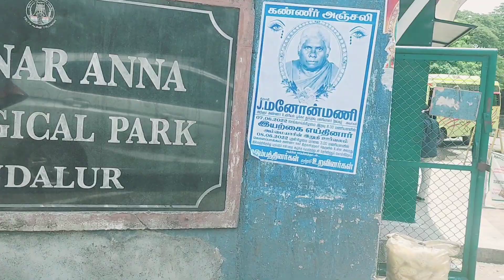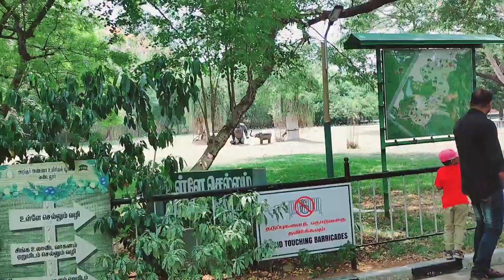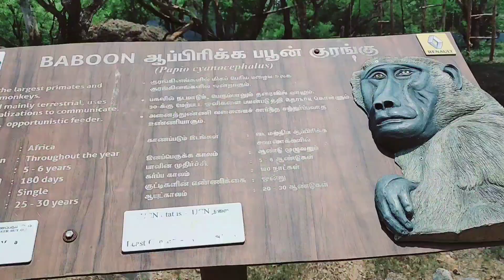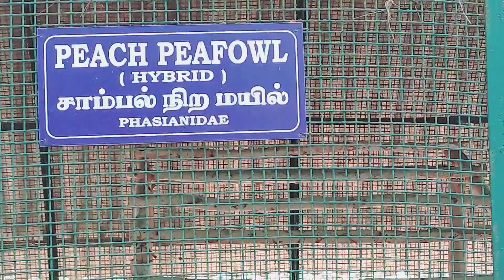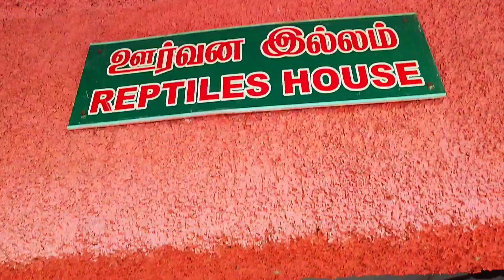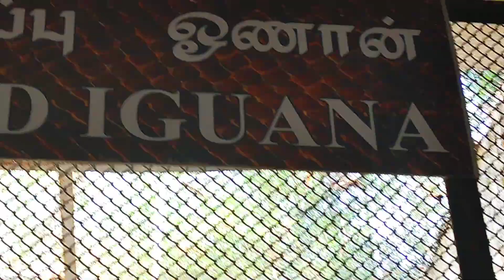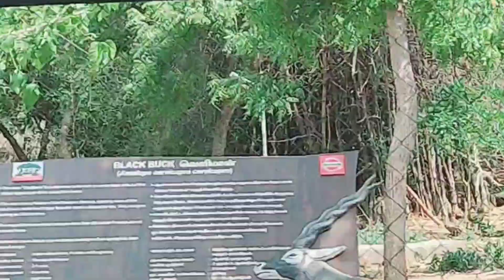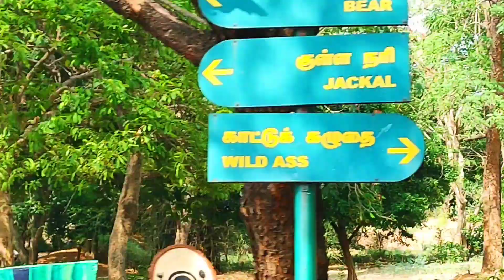Chennai Arignar Anna Zoological Park|Vandalur Zoo 2022